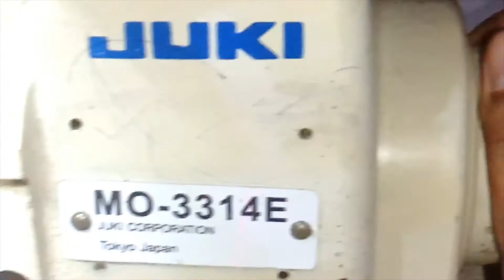How to thread JUKI- MO 3314E ┋Step by step┋Easy tutorial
THANKS!